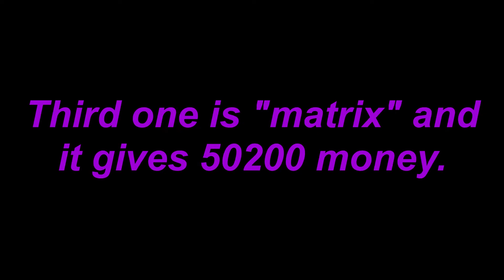Roblox vehicle simulator 4 working codes!